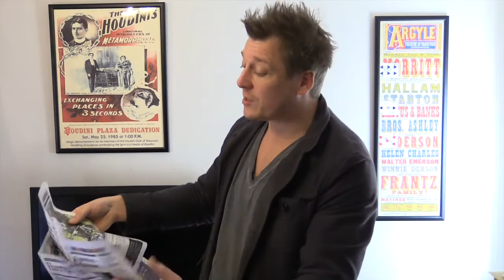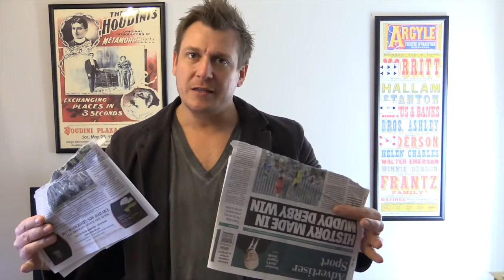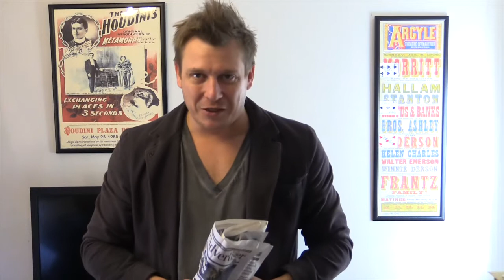Jamie Allan the iMagician (Feb 11) creates a mind-blowing illusion with the Harrogate Advertiser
iMagician:  The Evolution of Magic explores the work of history’s greatest illusionist then demonstrates how modern technology can make them even more mind blowing.
Jamie tours to Harrogate Theatre on Wednesday February 11th. For more details on the show and how to book,

In this action packed show, audiences will witness the most incredible illusions ever staged.  Using the latest technology, iMagician includes high powered laser beams, iPads, Twitter and Facebook and new for our 2014 show, the mind blowing 'Virtual assistant'a routine which involves a full scale volumetric hologram.

We guarantee that this is one event audiences will be talking about for a long time to come.